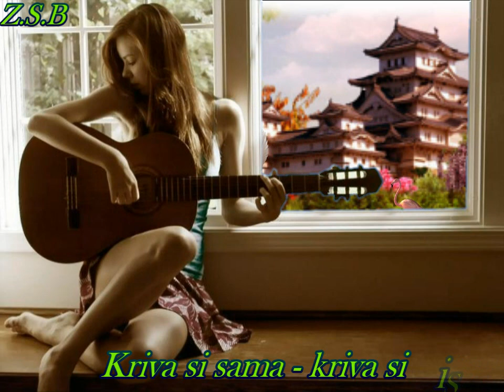Kriva si sama - kriva si // Misko Grom